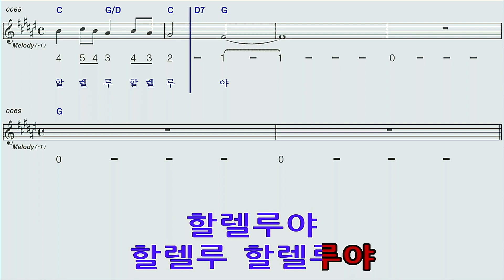먼저그나라와♡복음성가G하모니카 숫자악보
먼저그나라와복음성가G하모니카 숫자악보